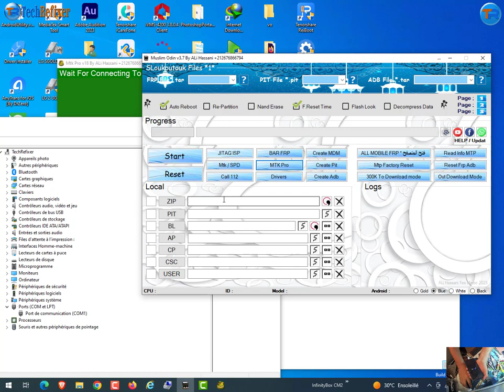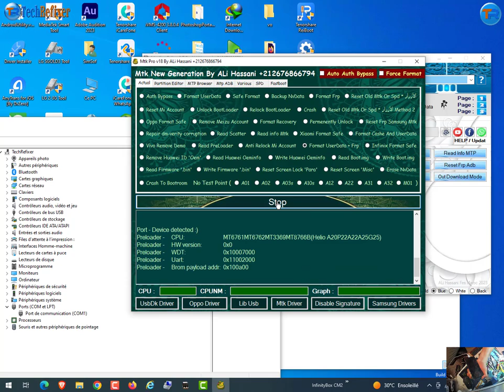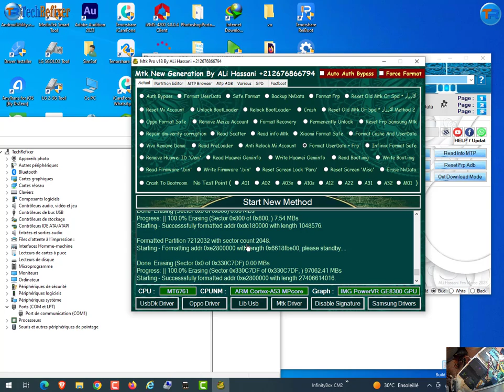By Odin Muslim : TECNO BB4k Frp Bypass TECNO SPARK 4 Lite Frp Google Account Unlock